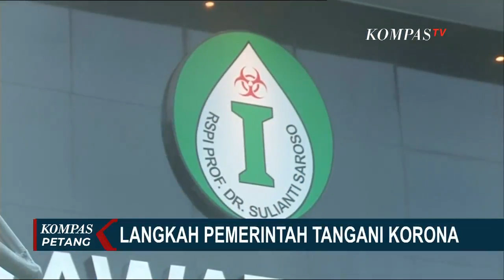RSPI Sulianti Saroso Rawat 10 Pasien, Berikut Kondisinya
JAKARTA, KOMPAS.TV - Hingga Kamis (05/03/2020) pagi, RSPI Sulianti Saroso, masih merawat 10 pasien, termasuk 2 yang sudah dinyatakan positif virus corona.

8 pasien diantaranya dikabarkan dalam kondisi baik dan stabil.

Meski begitu ada satu pasien berusia 65 tahun, yang kondisinya kurang baik

Sementara, 2 orang yang positif virus corona, sudah tidak mengalami demam, namun masih batuk.

Direktur Utama RSPI Sulianti Saroso juga mengatakan, salah seorang warga negara asing, yang disebut sempat berada di rumah sakit itu, kini kondisinya sudah membaik dan sudah dipulangkan.

Kementerian Kesehatan dan jajarannya masih terus melakukan pelacakan terhadap orang-orang yang memiliki kontak dengan pasien positif corona.

Dirut RSPI Sulianti Saroso mengimbau agar proses tracking surveillance ini tidak menggunakan garis polisi agar tidak menciptakan kepanikan.

Sementara, di rumah sakit rujukan pemerintah lainnya, rumah sakit umum pusat persahabatan, kini tengah merawat 10 orang dalam pengawasan corona, di ruang isolasi.

Ke 10 pasien dalam pengawasan ini sedang menunggu hasil laboratorium litbangkes, kementerian kesehatan, yang rencananya akan diumumkan 2 hari lagi.

Pemprov DKI mengambil sejumlah langkah untuk mengantisipasi penyebaran virus corona.

Antara lain membatasi kegiatan keramaian.

Izin keramaian yang sudah terlanjur keluar akan direview kembali.

Terkait pasien dalam status pemantauan virus corona, seluruhnya dinyatakan sehat, dengan jumlah 121 orang.